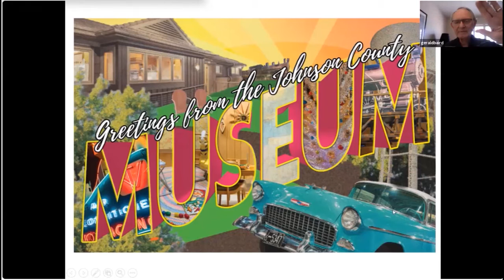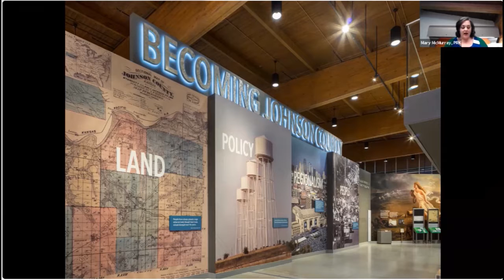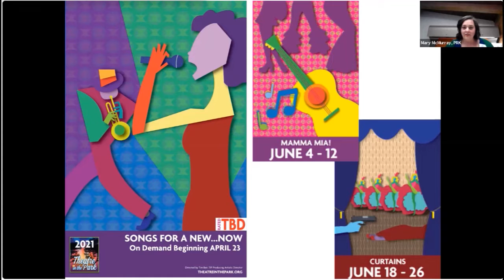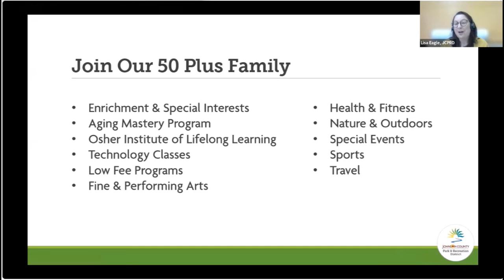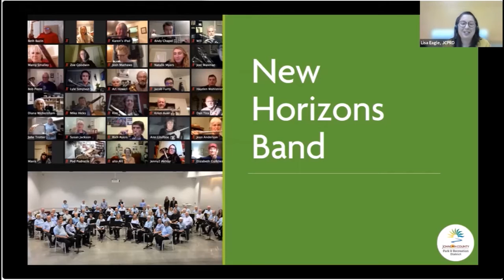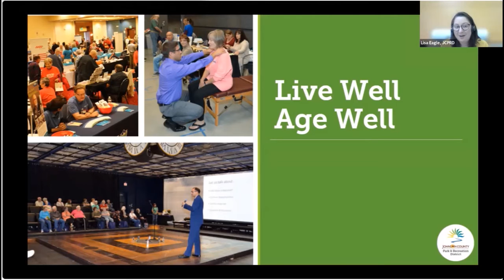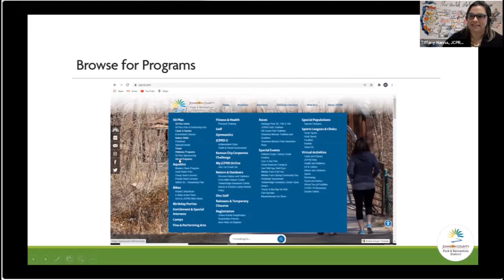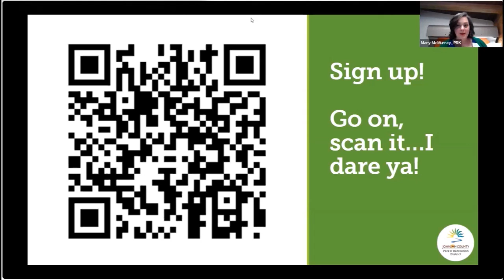JCPRD 50 Plus & Heritage Museum Tour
Johnson County Parks and Recreation District (JCPRD) staff talk about the 50 Plus program and the Johnson County Arts and Heritage Museum.